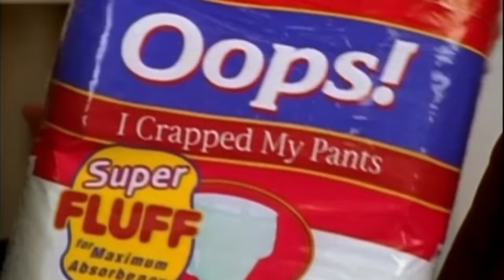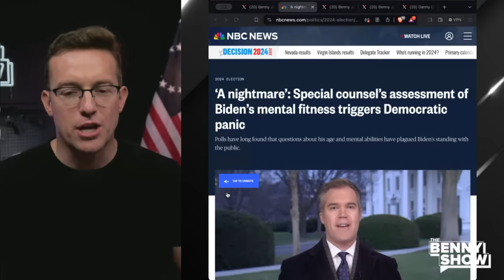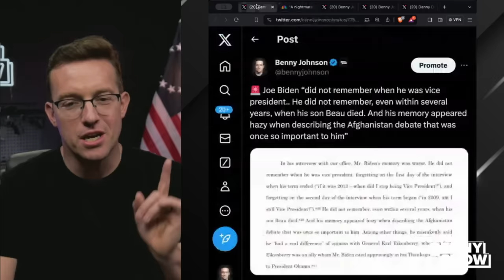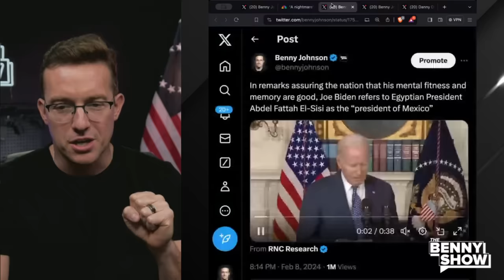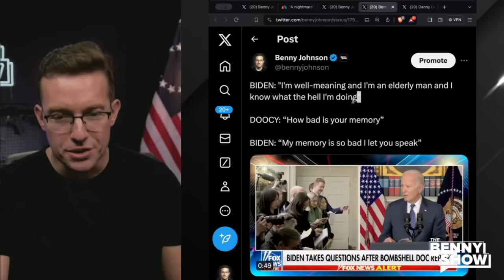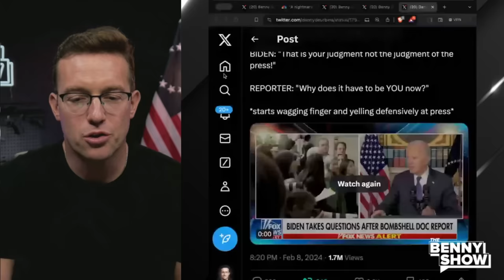CNN Anchors BURST Into TEARS After Joe Biden Adult DIAPER Joke on LIVE-TV | 'Democrats Depends' 🤣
Now even CNN is making Diaper jokes about Joe. This is brutal.